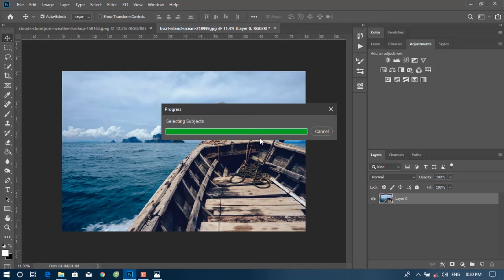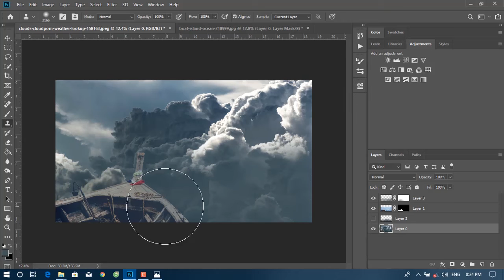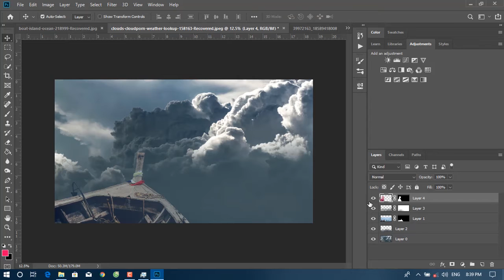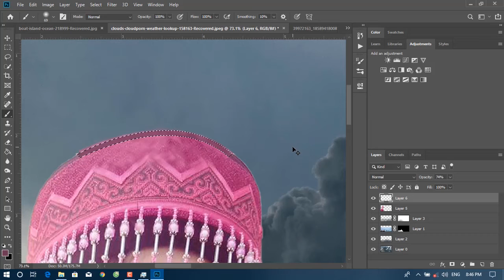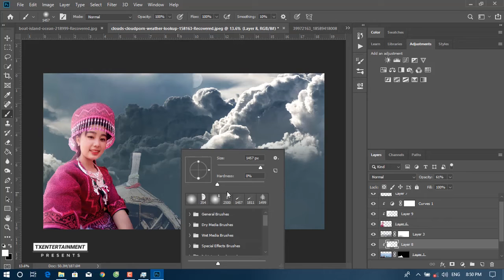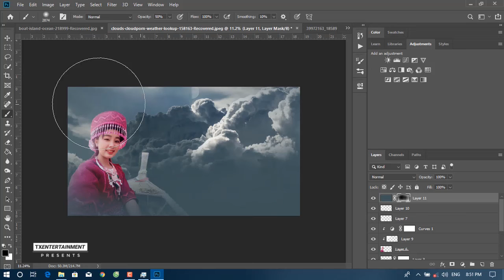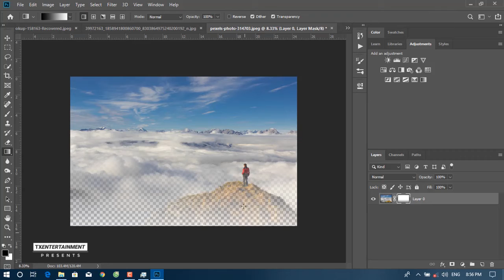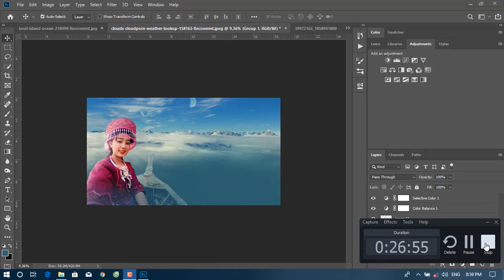Cắt ghép ảnh trong Photoshop #2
Artist:kav
Producer: Tiaj Xyoob Entertainment
Information: Photoshop Creative - Beatifull girl on boat
Original: